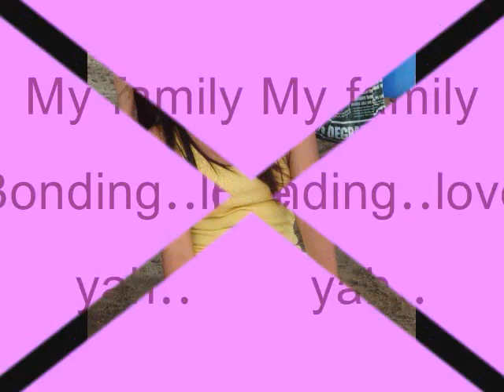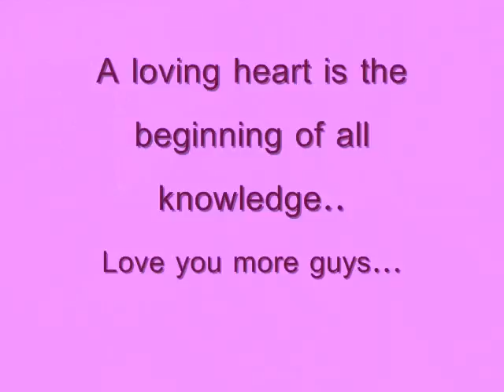my 1st video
Jhazz